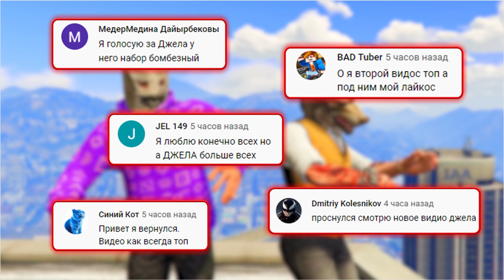УГНАЛ ТУРБО ХОТВИЛС ТАЧКУ! БИТВА ЭВАКУАТОРОВ В ГТА 5 ОНЛАЙН | НАШЕЛ 3 ТАЧКИ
🎮Сегодня поиграем в GTA 5 Online с рубрикой БИТВА ВОРОВ, в которой нам предстоит за 180 сек найти любую воздушную технику в самом большом аэропорту, где очень много различных самолетов и вертолетов, чтобы далее протюнинговать и устроить на них гонки и различные испытания! Кто же победит сегодня? Украл истребитель!